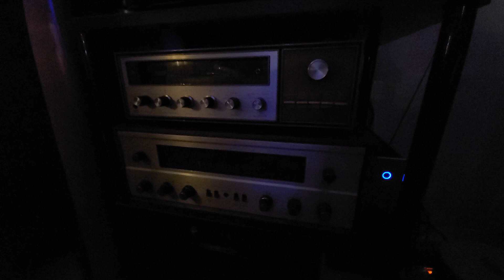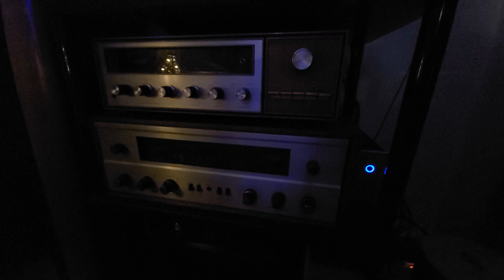지인 빈티지 시스템 소개 서버시스템